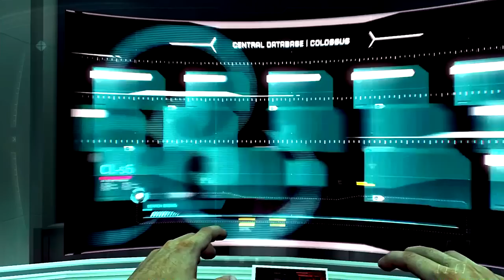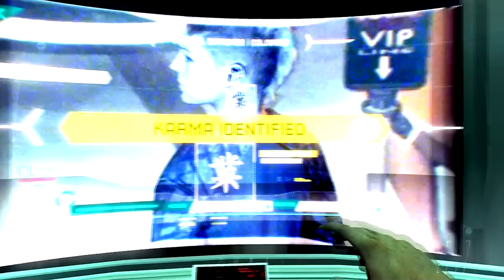Campaña Black Ops 2 EP. 7 en español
No pelen esto:
Campaña Black Ops 2 en español black ops 2 mexico BLACK OPS 2-Primera partida multiplayer  2.0 Unboxing call of duty black ops 2 en español abriendo call of duty black ops 2 en español hd pvr gaming edition multijugador call of duty multiplayer call of duty black ops 2 duelo por equipos dominacion gameplay call of duty en español call of duty en español gameplay mexico gameplay en español latino buscar y destruir black ops 2 search and destroy mejor jugador de call of duty en mexico bo2 campaña call of duty black ops 2 major league gaming delt4forc3 delt4